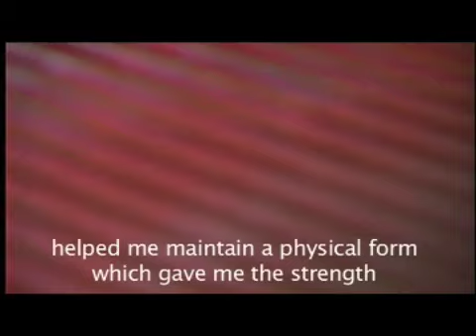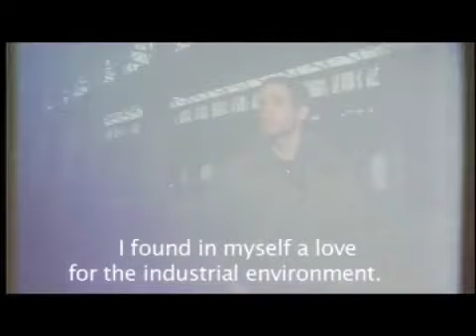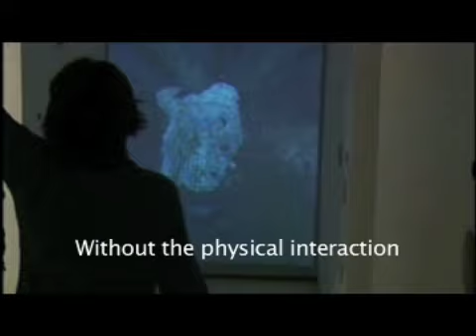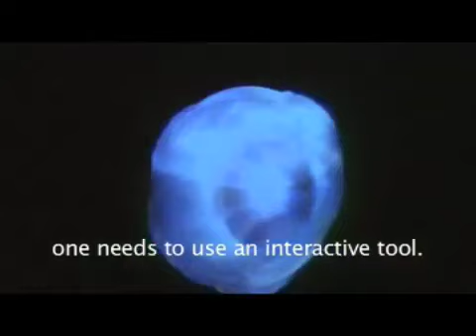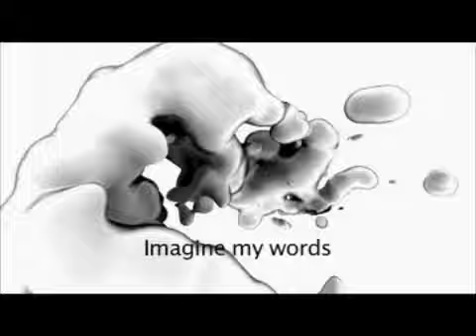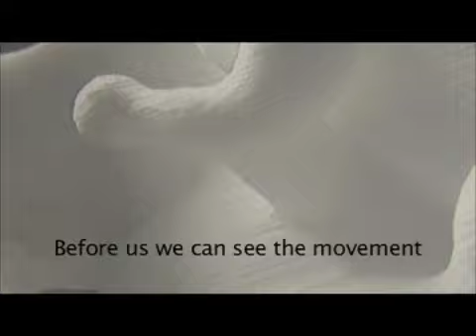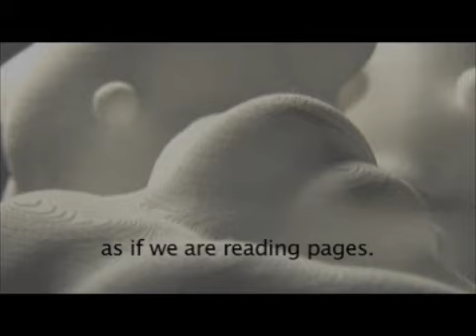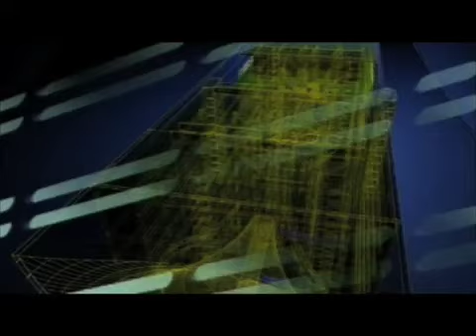e-area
federico díaz